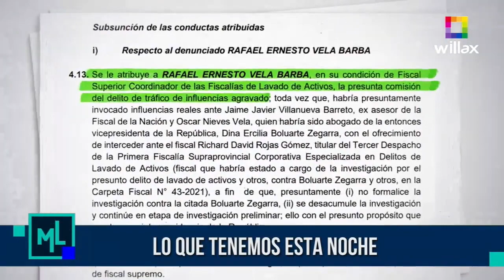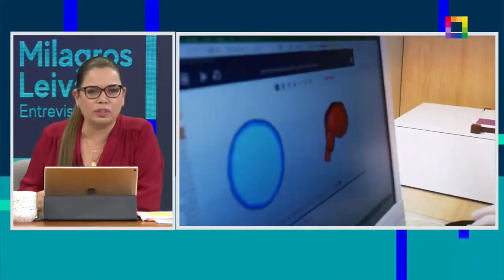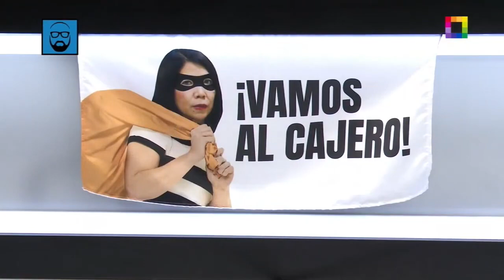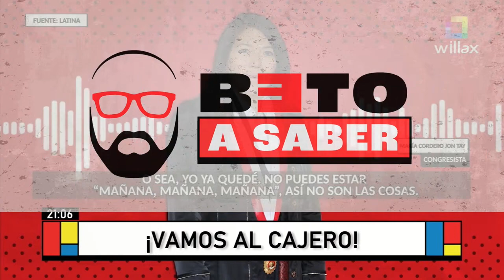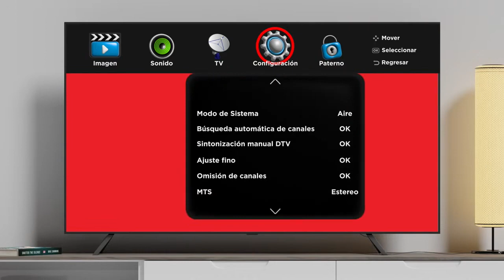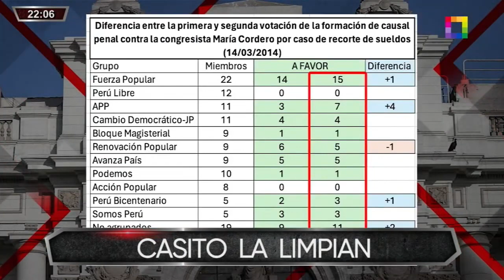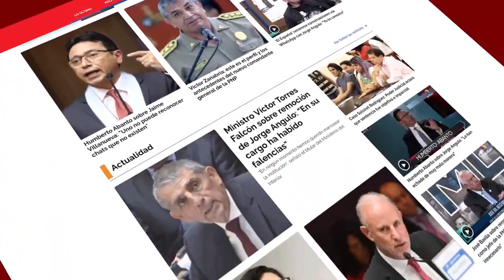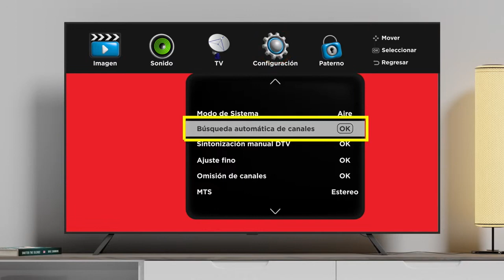MILAGROS LEIVA ENTREVISTA - BETO A SABER - COMBUTTERS - WILLAX EN VIVO - JUEVES 14/03/2024